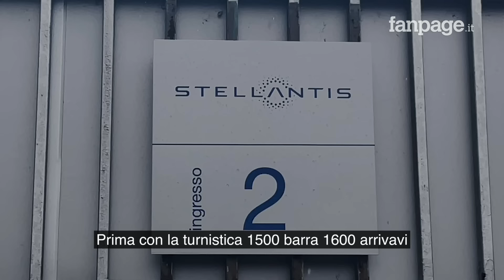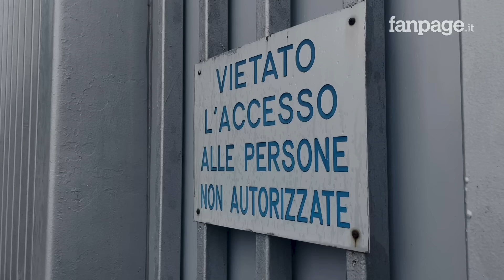Stellantis Mirafiori, cassa integrazione fino a settembre: "La fabbrica è quasi vuota"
Torino. Lo stabilimento Stellantis Mirafiori ha annunciato il prolungamento della cassa integrazione per i 2200 operai delle carrozzerie. Firmati i contratti di solidarietà, ma non c'è certezza sul futuro: "Dicono che forse, forse ci saranno nuovi modelli dal 2027 - spiega Gianni Mannori, referente FIOM per Mirafiori - ma gli operai in cassa integrazione non arrivano alla fine del mese". A essere preoccupati dalla forte riduzione del lavoro ci sono non solo i 12mila operai di Mirafiori, ma anche i 36mila dell'indotto.